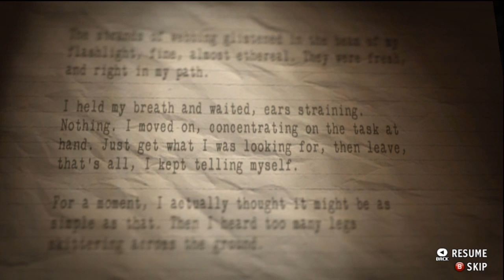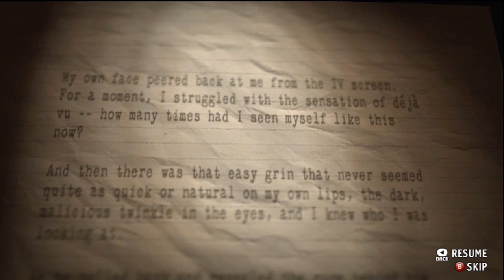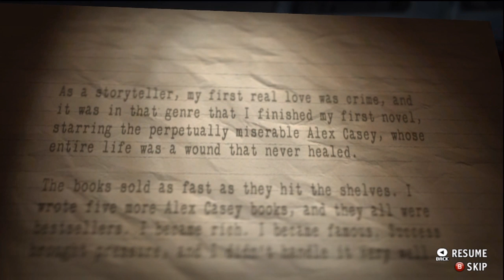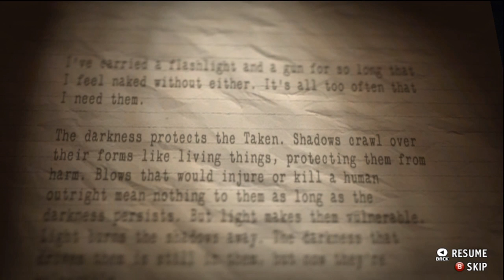Alan Wake's: American Nightmare #4 [ARABIC] | ألان ويك: الكابوس الأمريكي #4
GameTako (لا يفوتك)

اللعبة متوفره علي جهاز:
الأكس بوكس= 1200 نقطة